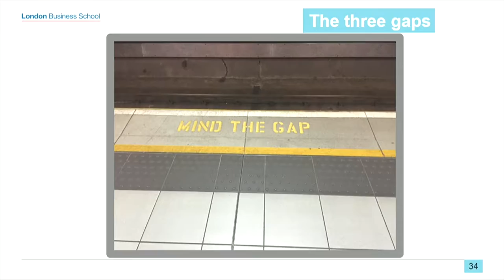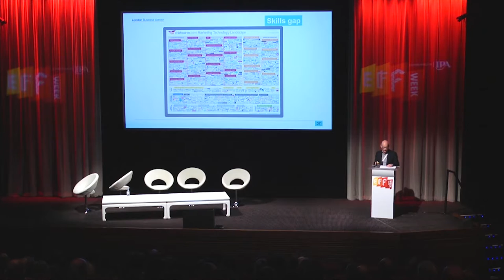Professor Patrick Barwise, London Business School on why marketers struggle to lead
Patrick Barwise is a marketing consultant and the co-author of the book "The Twelve Powers of A Marketing Leader". He has done a huge amount of research into what makes marketing leaders effective. Here he talks about the challenges they face.